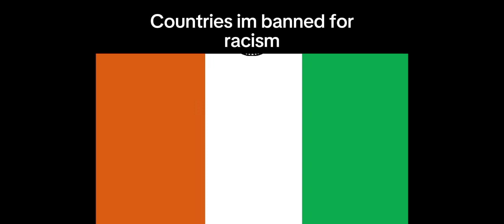countries im banned for (meme)